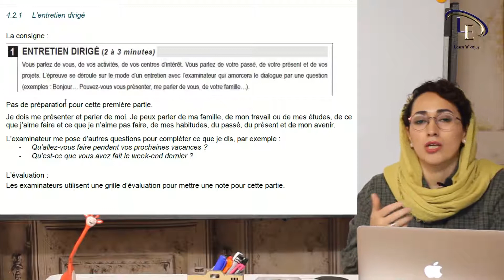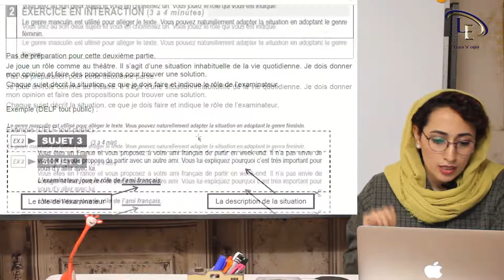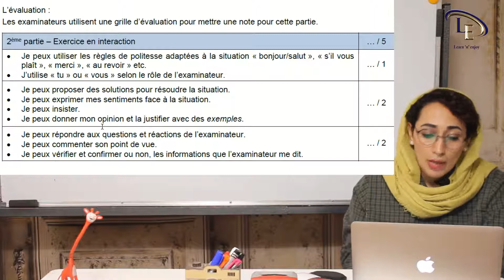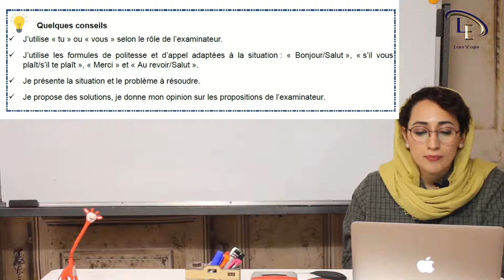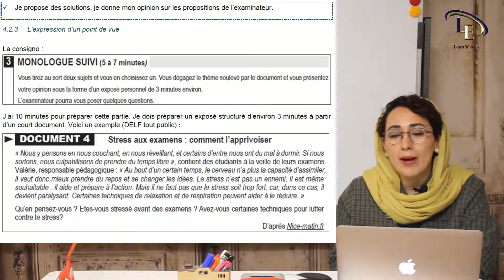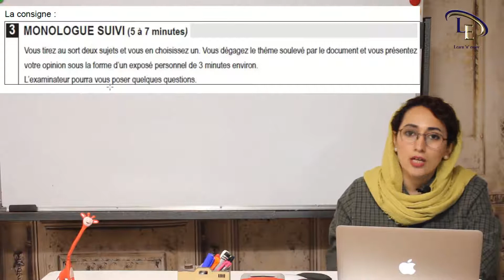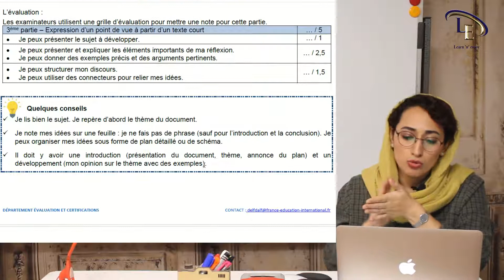درس 65 -3|آموزش زبان فرانسهB1| پیش به سوی آزمون دلف ب۱ (GH) Vers le Delf B1 😎🧐فرانسه_رایگان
- روند آزمون دلف ب ۱